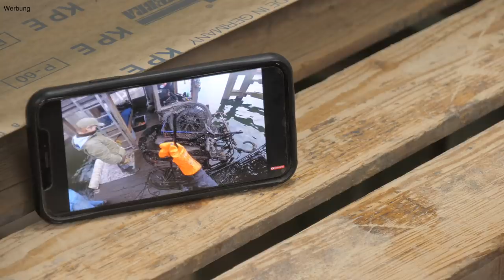Ich baue einen Enterhaken für FRITZ MEINECKE ?!? 🤔 (Viele tolle Maschinen im Einsatz)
Vor kurzem habe ich ein Video von Fritz Meinecke gesehen. In diesem hat er mit ein paar anderen Jungs einen Fluss sauber geangelt. Um den Müll zu greifen haben sie Enterhaken benutzt. Da diese aber relativ schnell abgebrochen sind, habe ich mir überlegt einen extrem stabilen Enterhaken zu bauen!

🎁 Meine Wunschliste